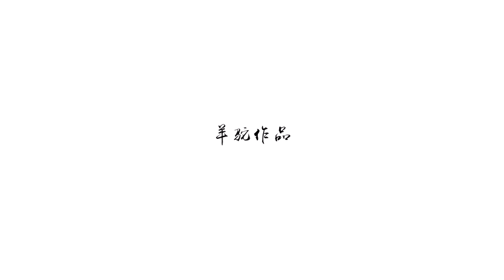浙江丽水 美丽的中国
浙江丽水 美丽的中国，欢迎大家欣赏，真的很美，不美可以评论骂我，尽情的欣赏吧
丽水被誉为“浙江绿谷”。境内海拔1000米以上的山峰有3573座。龙泉市凤阳山黄茅尖海拔1929米，庆元县百山祖海拔1856.7米，分别为浙江省第一、第二高峰